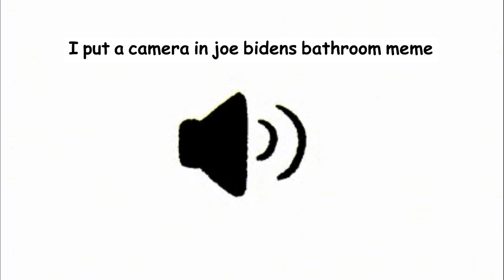I put a camera in joe bidens bathroom meme Sound effect